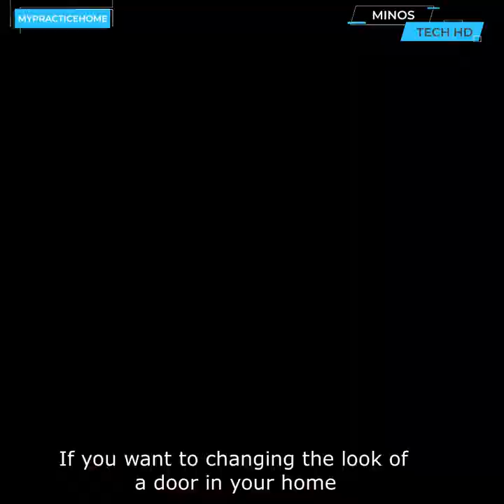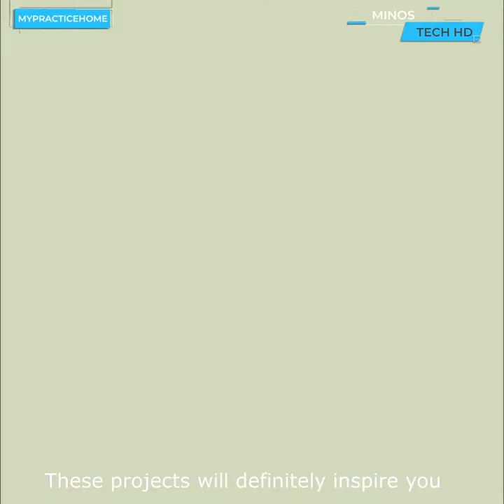Genius Ideas To Upgrade Your Home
Buying new furniture or all kinds of decorations like, paintings, vases, pots, etc .. are expensive.
We have chosen for you in this episode several videos that can inspire you when you want to upgrade  your home.

If you liked this video, leave a comment  tell us what you think.
Thanks!